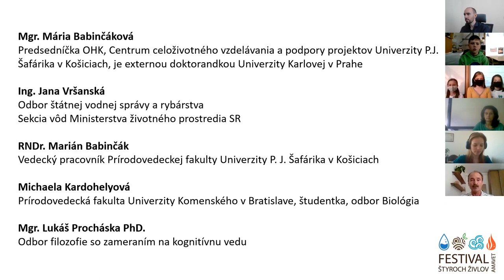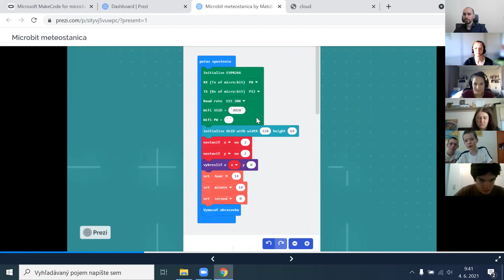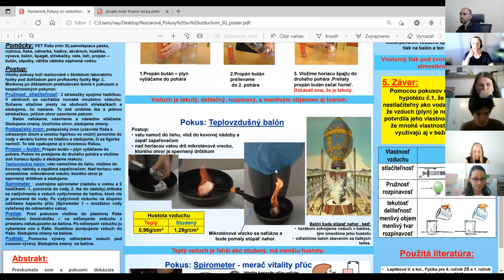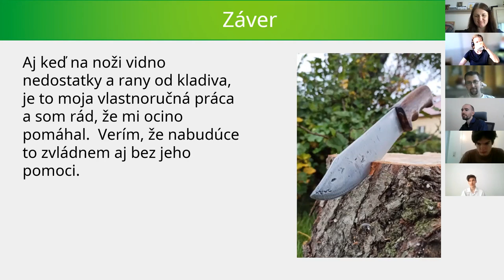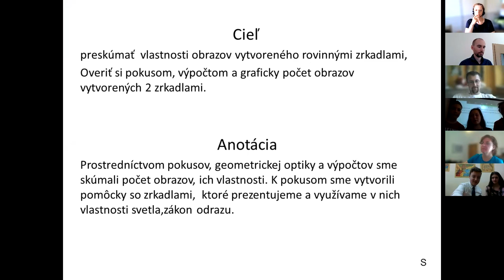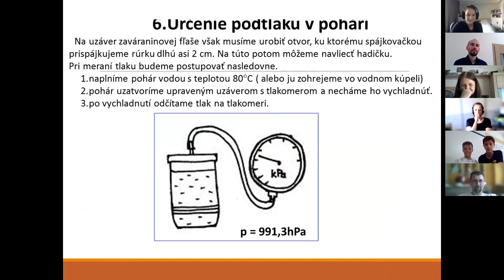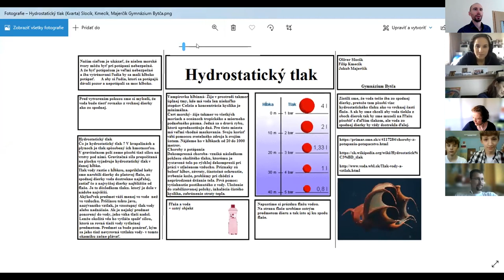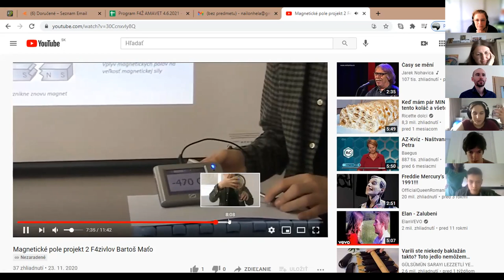Festival 4 živlov AMAVET - Prezentácie projektov (B skupina)